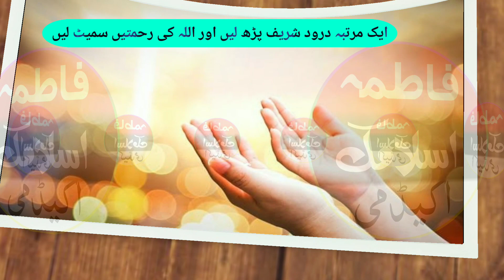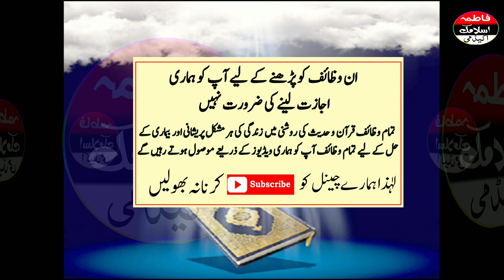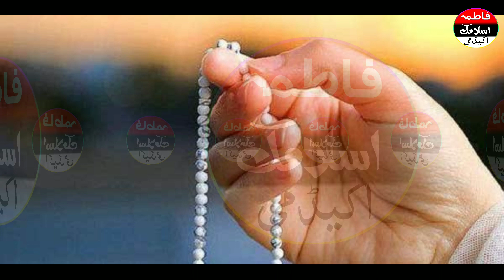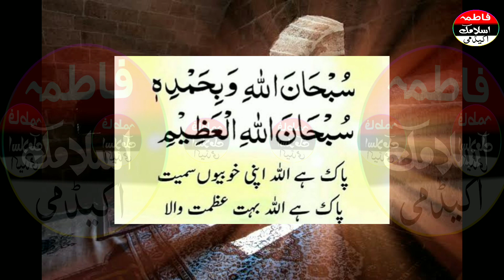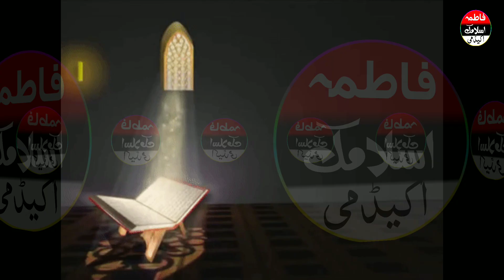Read Beautiful Name Of Allah before Ramadan Mubarak 2022 | Shaban Khatm hone se phle ka amal